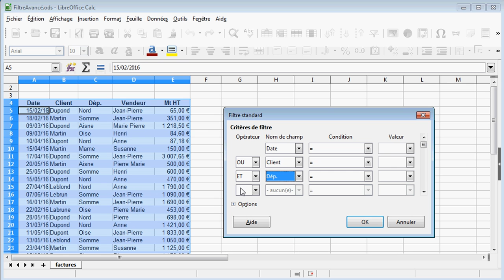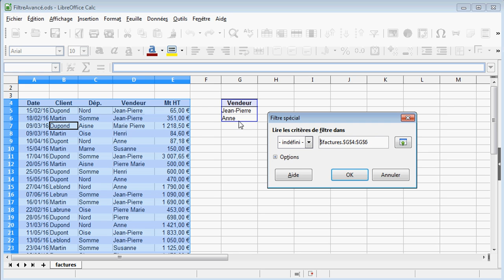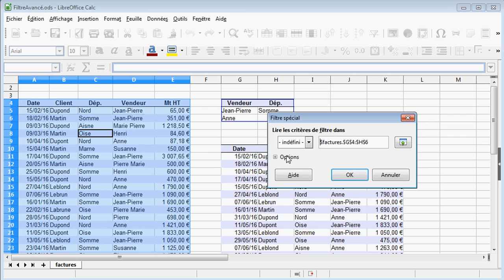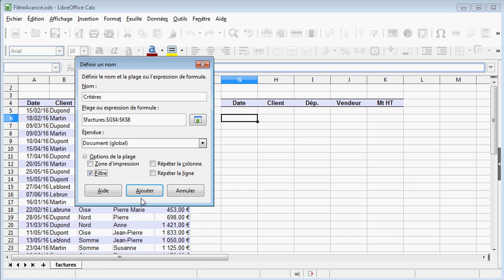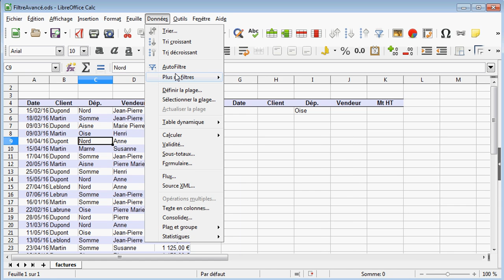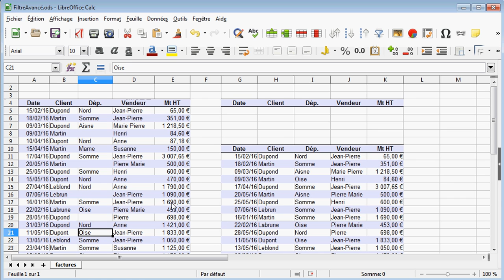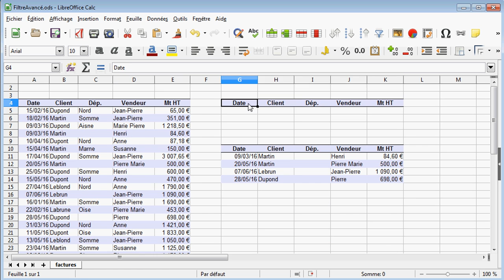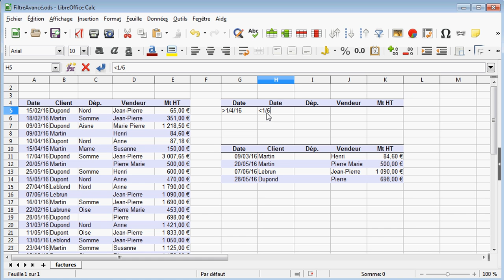LibreOffice Calc - La recherche multi-critères par un filtre spécial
Nota: la définition des noms se trouve désormais dans le menu Feuille